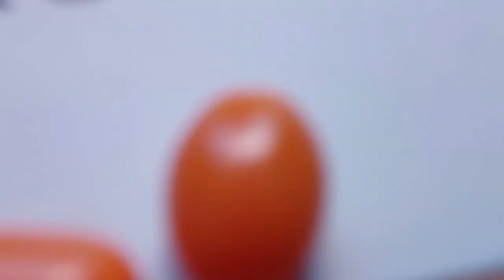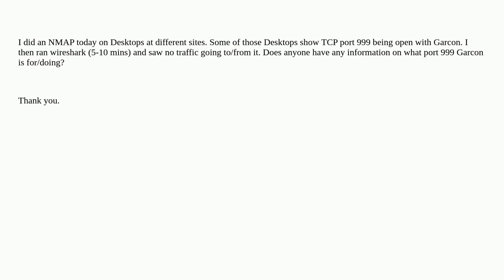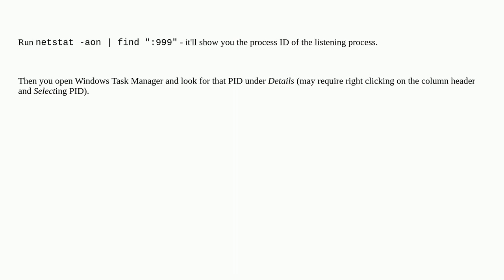TCP Port 999 Garcon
A special thanks goes out to the community

  windows tcp